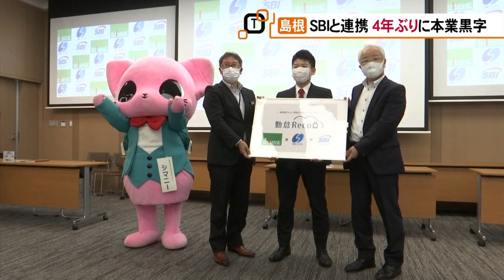ＳＢＩと提携 島根銀行が本業で４年ぶりの黒字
松江市に本店を置く島根銀行は３０日、今年度第１四半期の決算について本業の利益を示すコア業務純益が１億５１００万円で４年ぶりの黒字、純利益が３８００万円の黒字となったこと発表しました。